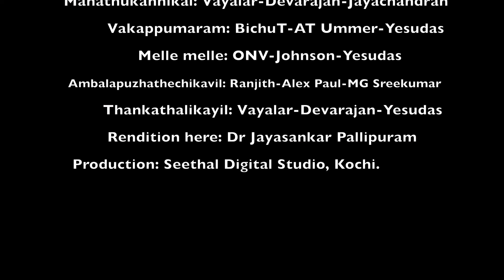Suddha Dhanyasi Geethangal Medley from Dr Jayasankar Pallipuram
An attempt to piece together bits of popular Malayalam songs, all composed in ragam Suddha Dhanyasi and their film sequences. Vayalar-Devarajan compositions dominate my selections. AT Ummer, Johnson and Alex Paul are the other composers.